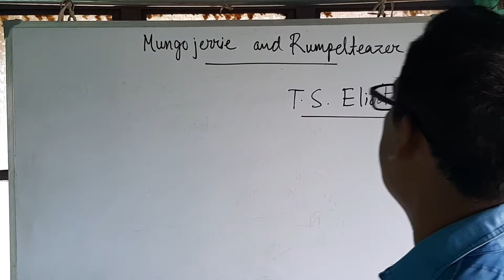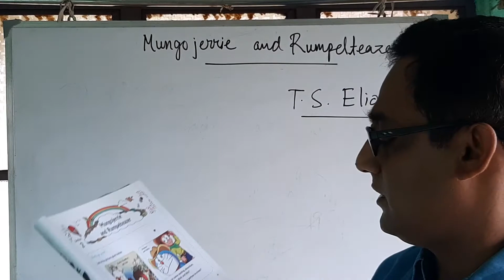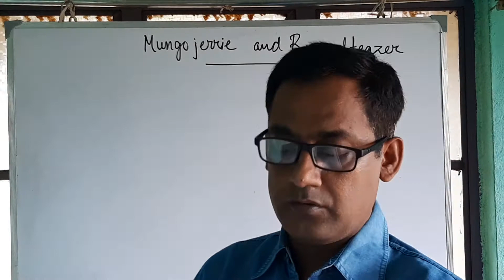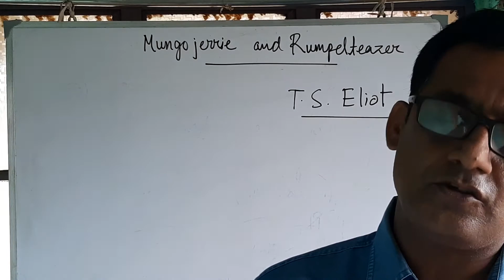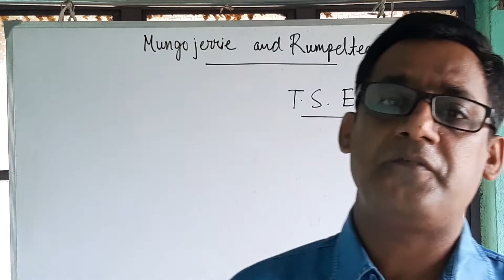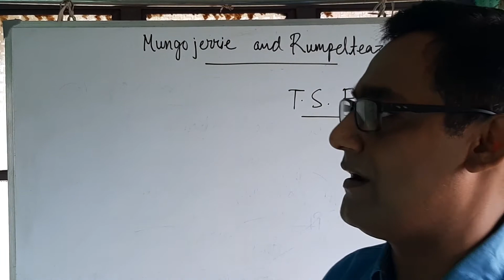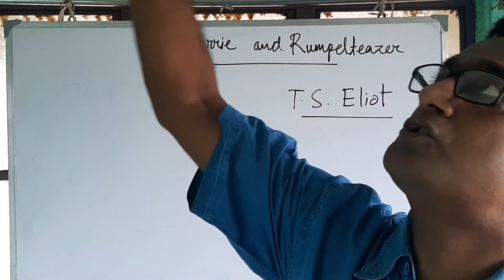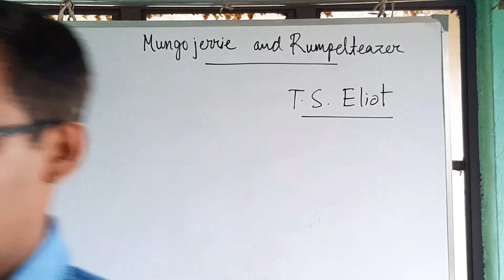Mungojerrie and Rumpelteazer